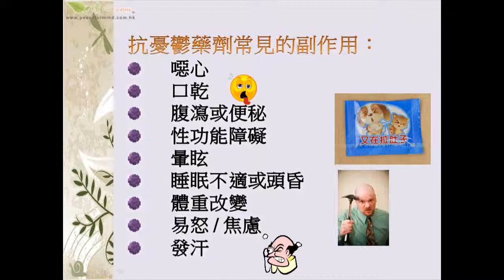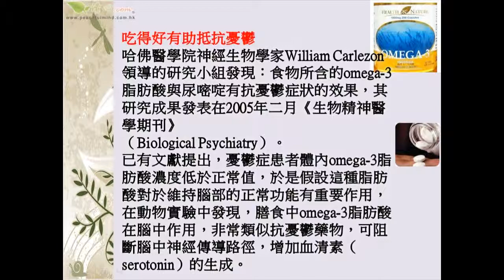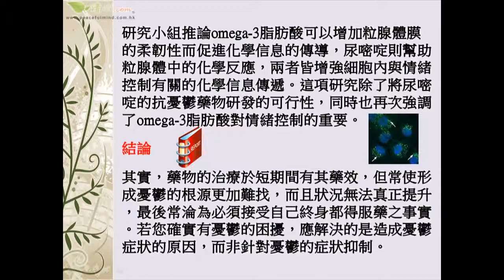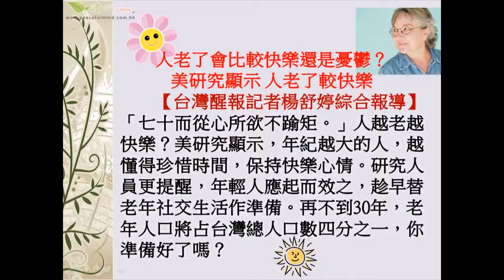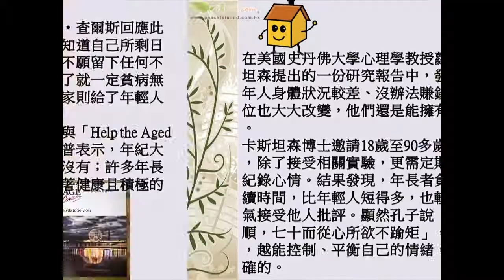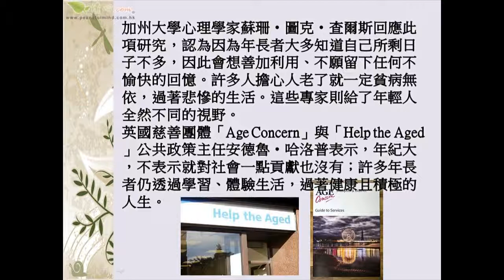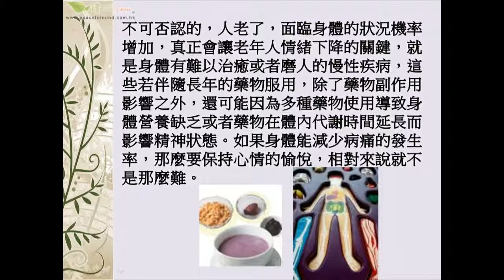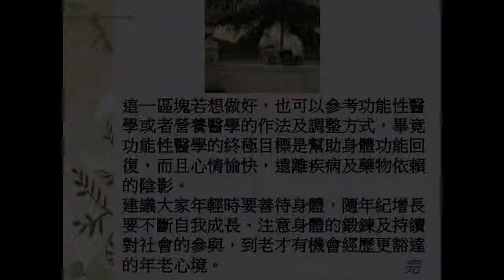老人會比較快樂